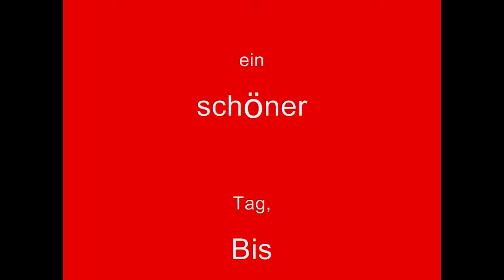Quad bzw ATV-TRV Ausflug am Ostermontag 2011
Quadausflug